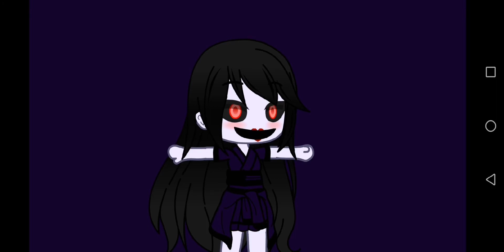Daymare Stalker in Gacha ! - Miyuki Jumpscare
Daymare Stalker but in live action will be slated to release in October 14 2025.

Marie Ranaut as Sakura in Chapter 1